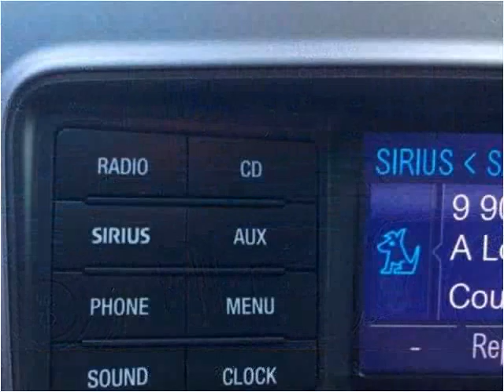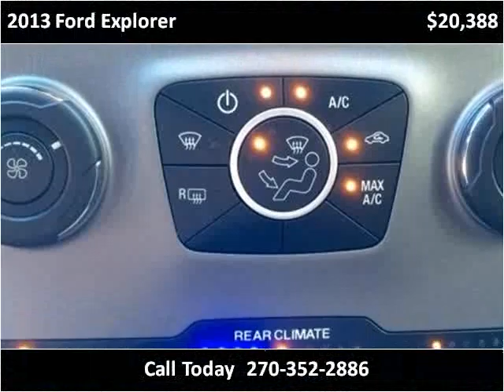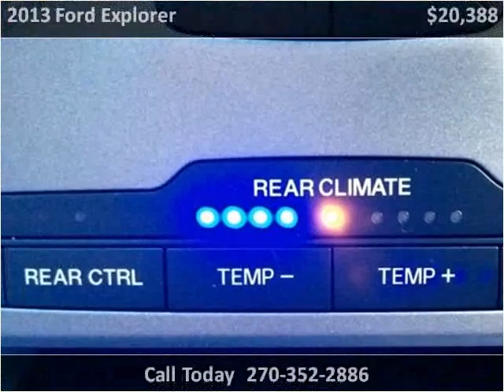2013 Ford Explorer Used Cars Radcliff KY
This 2013 Ford Explorer is available from Tim French Fort Knox.